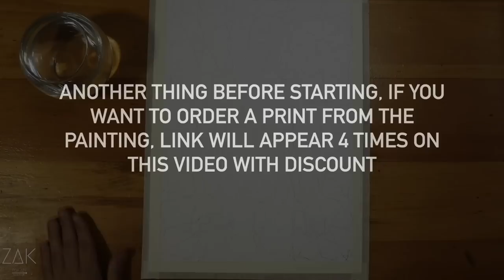Painting Tutorial Time lapse Episode (116)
I am an artist residing in New York City ! My paintings are heavily inspired by shapes and figures and its beauty. I work primarily in watercolor. I prefer to work in a mostly contemporary and pop art  style. I post watercolors painting time lapses and tutorials, drawings, where I share bits of my life as an artist. Creating art is my greatest passion and I'm thankful for the chance to share it with you. ♥
My Links :-

To order Original painting and for reguest art commissions check my

Painting Tutorial POP ART style, the painting measures 11x15 inches

♡ FOLLOW ME ♡

ART SUPPLIES

Canon EOS M50 Mirrorless Camera

Overhead Tripod Mount for Camera

Selfie Ring Light with Adjustable Tripod Stand

Winsor & Newton Cotman Water Colour Paint

Winsor & Newton Water Colour Paint

Arches Watercolor Paper

Detail Paint Brushes Set Artist Paint Brushes

Round Watercolor Detail Paint Brushes

Porcelain Palette Ceramics Artist

Gallery Series Artist and Clear Coatings